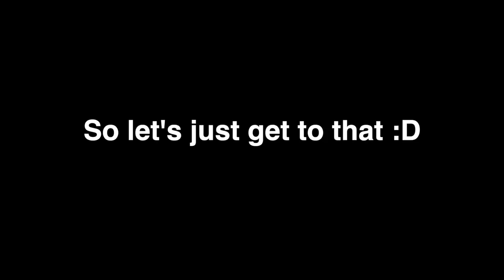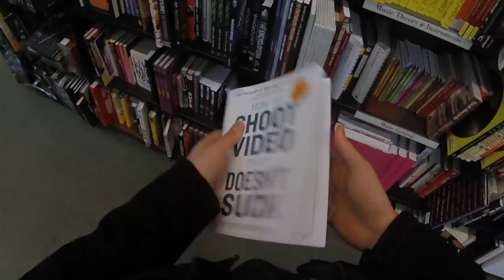TAKING PUCKS OFF MY FACE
Buy SICK gear at Sideline Swap

Wanna know exactly when I upload a new video?